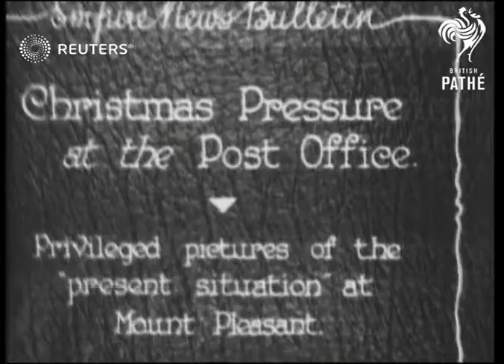Christmas pressure at the Mount Pleasant Post Office (1929)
Christmas work at the Mount Pleasant Royal Mail sorting office in London.

Full Description:

SLATE INFORMATION: 'Christmas Pressure at the Post Office - Privileged pictures of the "present situation" at Mount Pleasant'

ENGLAND: London: Mount Pleasant:
Post office workers sorting piles of Christmas mail / Parcels along on conveyor belt and transferred onto pile for sorting / Various of Royal Mail workers sorting parcels, throwing items into crates at sorting office
Background: Christmas work at the Mount Pleasant Royal Mail sorting office in London.